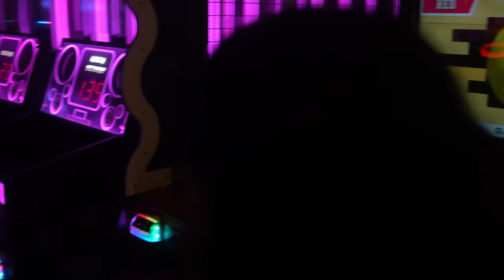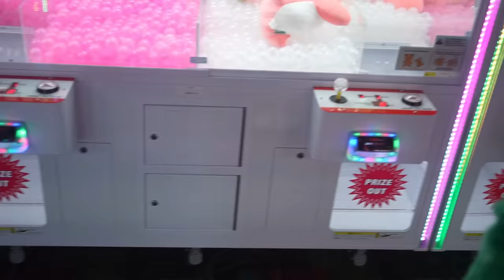My Sister Meets My Crush (Accidentally)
sorry for not being around yesterday. wasn't felling too good but here it is
i love you all and hope you enjoy